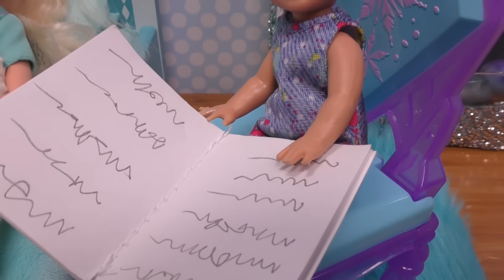Little Elsa gets a cold ! Elsa & Anna toddlers - Barbie dolls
This toys dolls parody video shows little Anna and Snowflake taking care of Little Elsa.